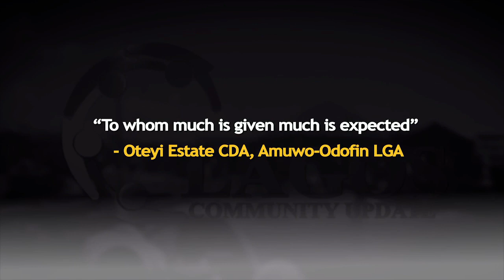LCU43B - REPORT ON AMUWO - ODOFIN LGA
"To whom much is given much is expected" - Oteyi Estate Community Development Association, Amuwa - Odofin LGA